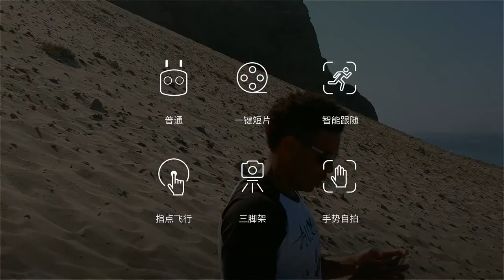DJI Spark 拍攝技巧－智能跟隨